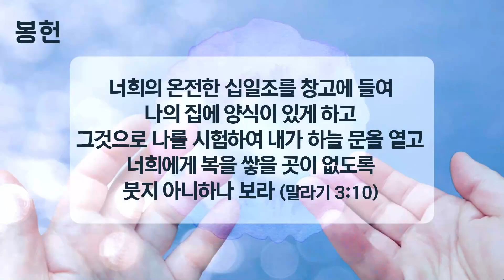[목포충현교회] 봉헌송_나는사마리아여인에게말을건다(221127)